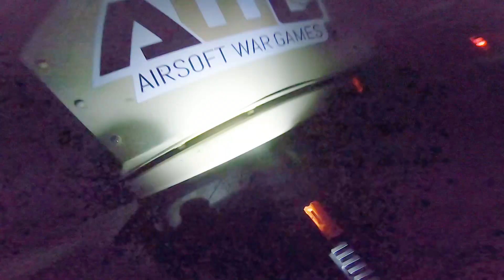JOGO NO CEMITÉRIO ::: AIRSOFT EM SALVADOR ::: MANADA TRIP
Game MILSIM organizado pela galera do SportAir e AWG na capital da Bahia em um cemitério desativado.